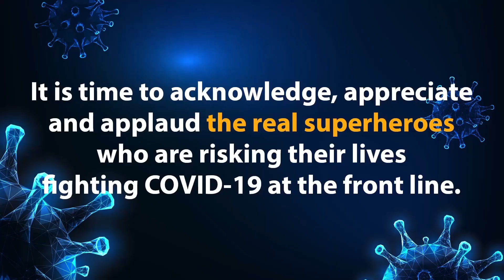Under the pretext of asking the woman for her address,two youths on a motorcycle snatched her chain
ਔਰਤ ਤੋਂ ਮੋਟਰਸਾਈਕਲ ਤੇ ਸਵਾਰ ਦੋ ਨੌਜਵਾਨ ਪਤਾ ਪੁੱਛਣ ਦੇ ਬਹਾਨੇ ਉਸਦੀ 2 ਤੋਲੇ ਦੀ ਸੋਨੇ ਦੀ ਚੈਨ ਝਪਟ ਕੇ ਫਰਾਰ ਹੋ ਗਏ JournalistGurdeepSingh VOArtist Collin EditorHimani Live Bharat is Digital News channel, We are active on facebook, youtube & instagram. Sabse Badi Bat